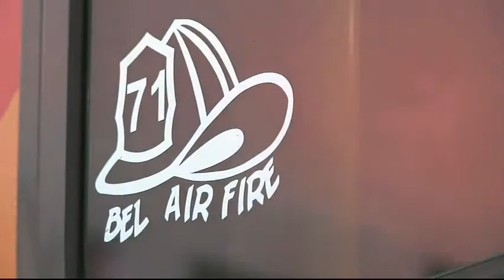Michael Jackson - The Inside Story: What killed the King of Pop? (Trailer)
Genre: Documentary/ Biography/ Investigation

Releasing on DVD across India in June 2012 to commemorate Michael Jackson's third death anniversary (25th June 2012).

Michael Jackson's dramatic death is more than just the loss of one man, it involves the huge legacy he left behind. This sensitive look traces the last moments of the singer's life and examines the evidence and circumstances that led to his untimely passing and the aftermath. While conspiracy theories and speculation fill the media, this documentary seeks answers and attempts to unravel the mysteries.

Contains interviews & first-hand accounts from Dr. Conrad Murray (Personal Physician), Brian Oxman (Family Lawyer), Cap. Steve Ruda (L.A. Fire Dept.), Doctor Gregory Smith (M.D. -- Pain Specialist), Jermaine Jackson (brother), Tito Jackson (brother), Navi (Michael's body-double), Quincy Jones (Producer), Berry Gordy (Producer), Steven Machat (Producer), Mark Lester (Actor -- friend), Susan Etok (friend), Diana Ross (Actor/Singer -- friend), Elizabeth Taylor (Actor -- friend), Uri Gellar (Psychic performer -- friend), and archival footage of Michael Jackson.

[UNAUTHORISED BIOGRAPHY]